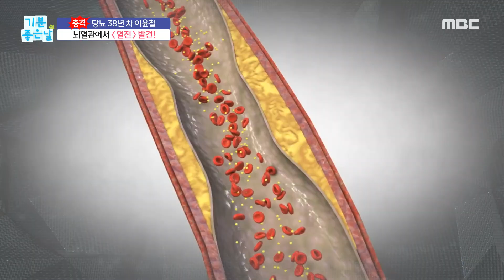[기분 좋은 날] 당뇨 38년 차 이윤철, 뇌혈관에서 혈전 발견?!, MBC 240215 방송